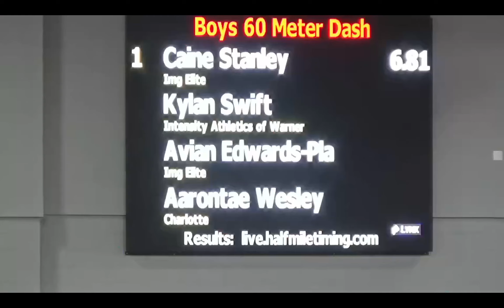2024 Florida HS Challenge - High School Boys' 60m, Finals Heat 1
High School Boys' 60m, Finals Heat 1 - Florida HS Challenge - Alachua County Sports 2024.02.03